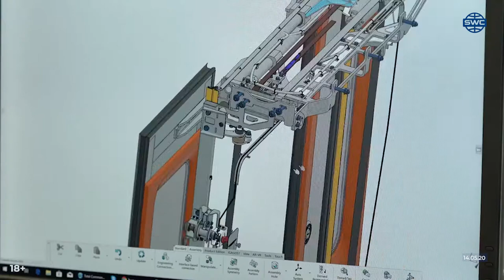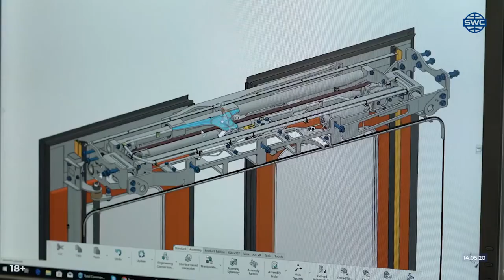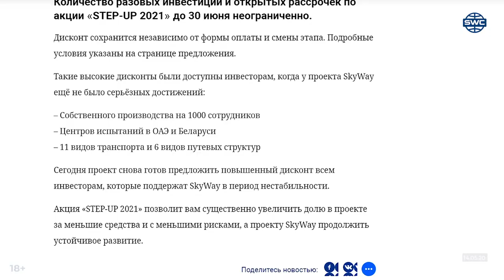Ein neues Tür System Eine Berichterstattung aus dem EcoTechnoPark Die Aktion «STEP UP 2021»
Die Geschwindigkeit des Fahrzeuges beträgt bis zu 500 км/ч und seine Fahrt wird automatisch reguliert.

Wozu in SkyWay investieren:
ߑɠprofitable Investition
ߑɠlebenslange Dividenden
ߑɠgeistiges Eigentum
ߑɠKooperationsperspektive